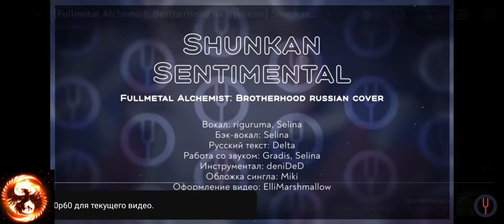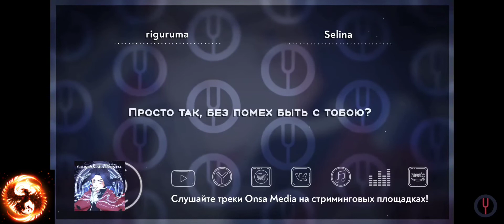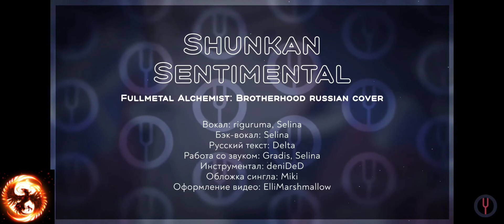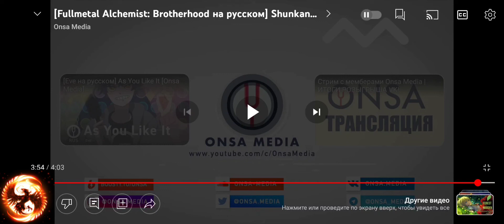Реакция на Shunkan Sentimental от [Onsa Media]